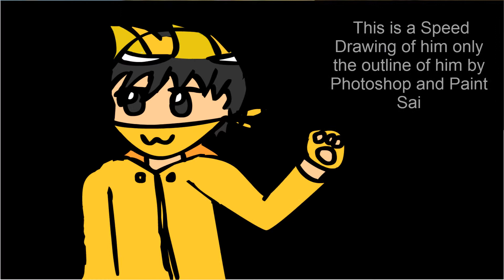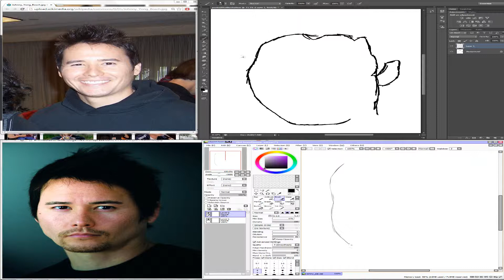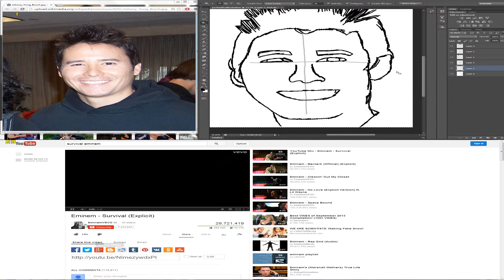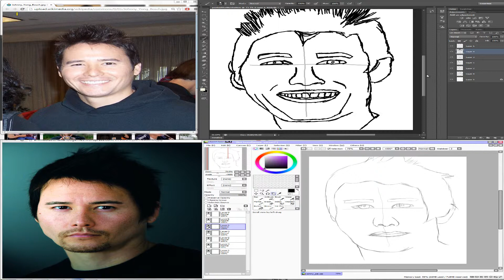Portrait speed drawing on Johnny Yong Bosch :3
This is for practice and for my illustration class. I used photoshop and paint sai. So far it didn't turned out that well. I know there are better artists out there that is better than me. What do you guys think? Which of the drawing is better? If you think that is better I'm gonna use it for my class.